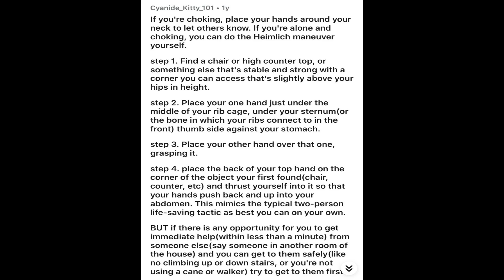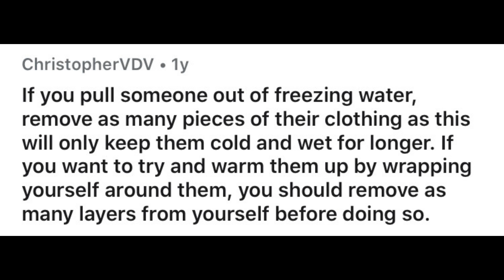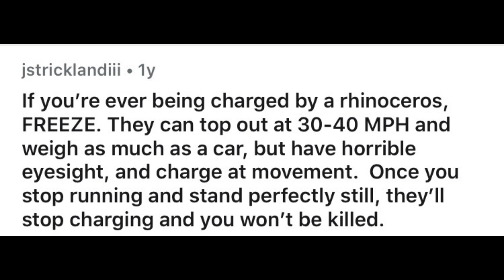This Is How You Do The Heimlich Maneuver